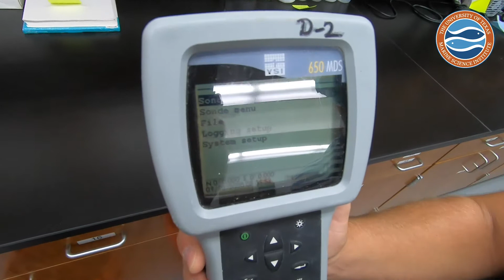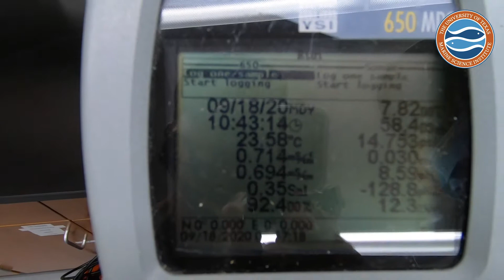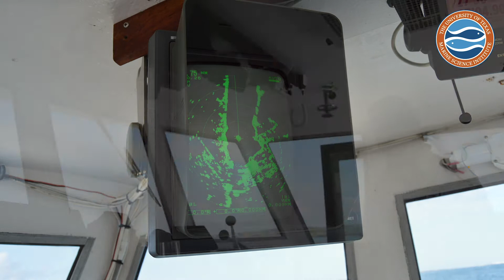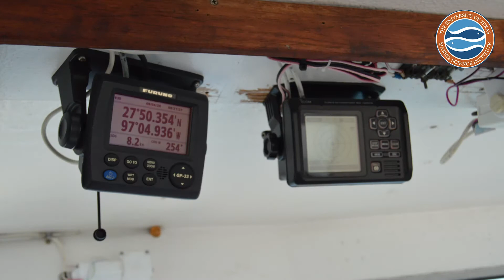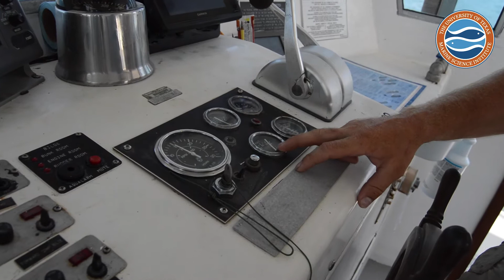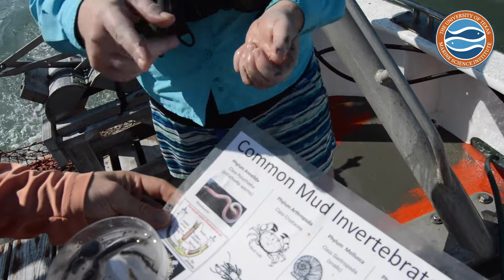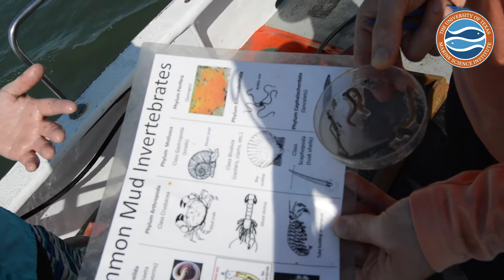R/VKaty Tour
Take a tour on the R/V Katy and see what is being pulled in from the shrimp nets.